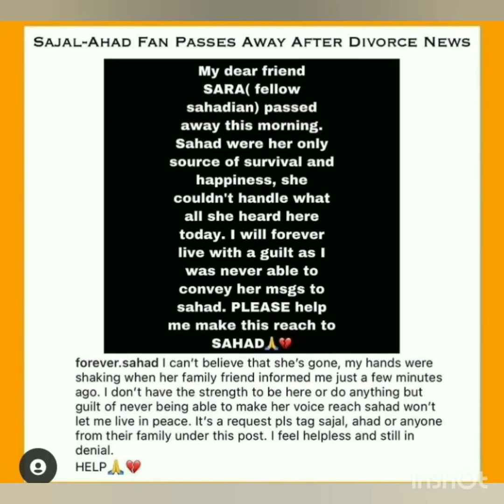Sajal Aly and Ahad Raza Mir are legally Divorced